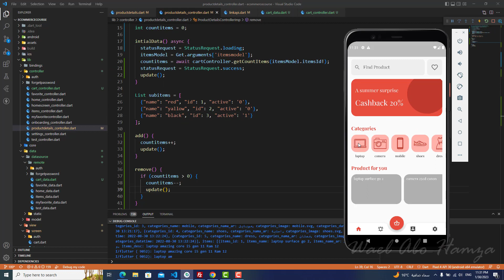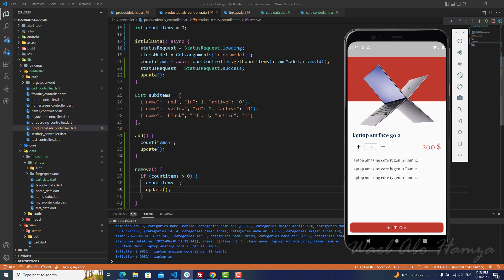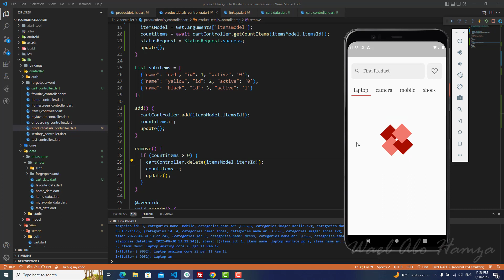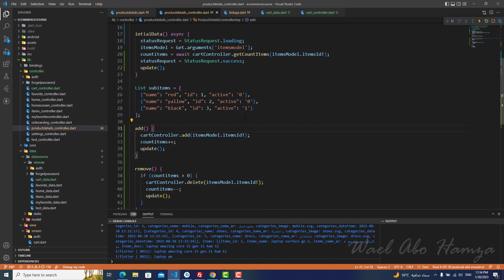103 - cart part 9 ( Flutter & PHP & MYSQL Ecommerce Arabic)